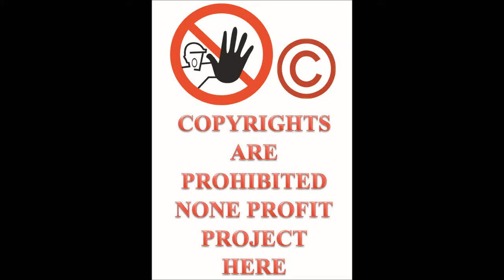Let's Play ThrillVille Off The Rails PC part 5